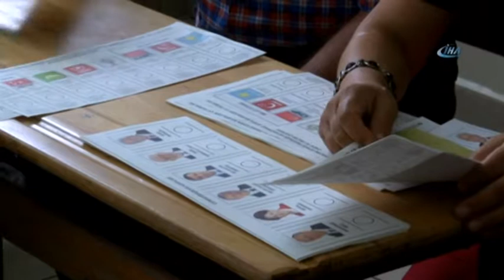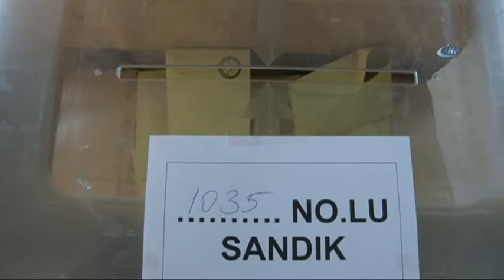SEÇMEN LİSTELERİ ASKIYA ÇIKTI